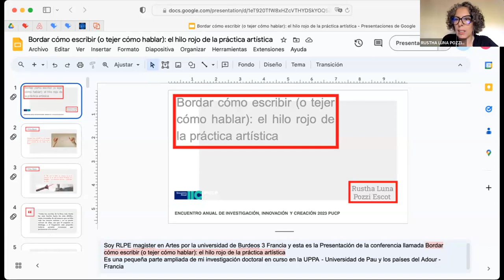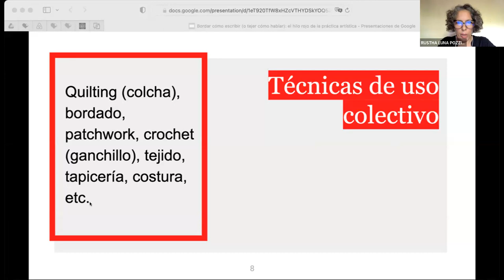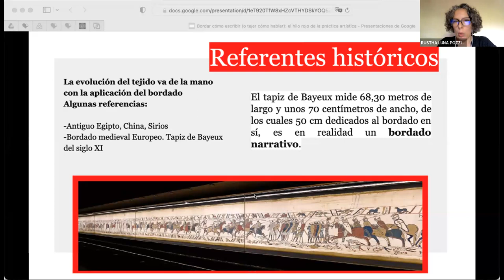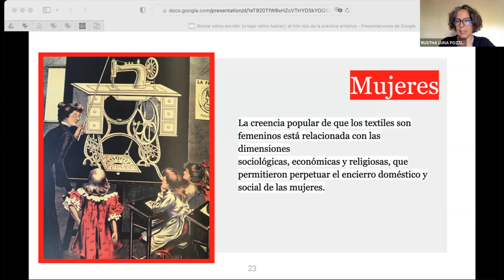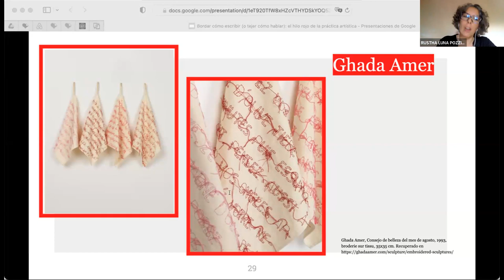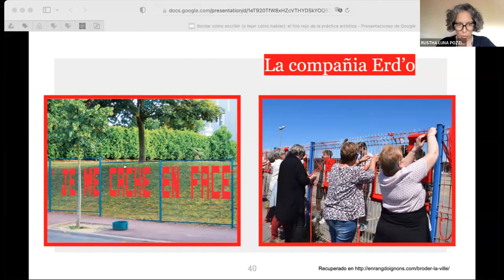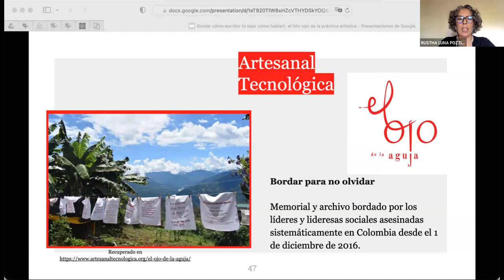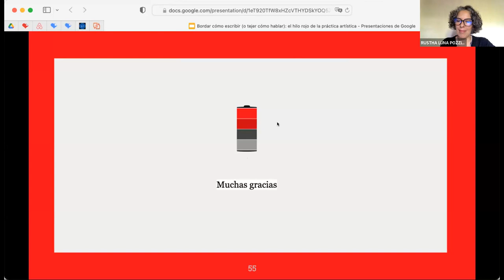Bordar cómo escribir o tejer cómo hablar el hilo rojo de la práctica artística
Presentamos la Conferencia “Bordar cómo escribir (o tejer cómo hablar): el hilo rojo de la práctica artística”. ¡Conéctate aquí!👇

🗣️ Expositora:
- Mg. Rustha Luna Pozzi Escot

🤝 Conocimiento al servicio del país